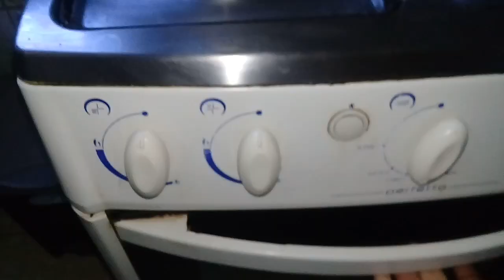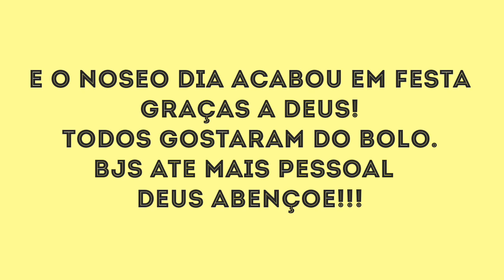bolo de aniversario - massa chocolate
Ola pessoal tudo bem com vocês? espero que sim!
segue mais um vídeo aqui no canal, não se esqueça de curtir compartilhar e comentar.

Contatos para parcerias/ enviar algo/ encomendas de doces(Campinas - SP)
Instagram do canal: @alcionemoco.mme
                  DOCES: @aedeliciasemfamilia

BEIJOS DEUS NOS ABENÇOE!